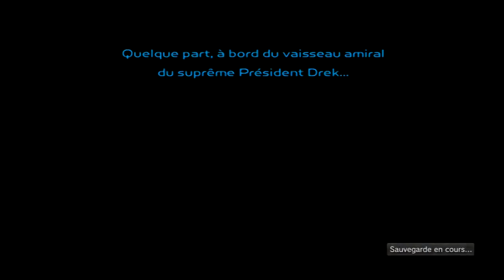Let's play ratchet & Clank #5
Salut à tous. Aujourd'hui nous allons faire le parcours de Qwark afin d'avoir une récompense. Que va nous donner le capitaine Qwark ??